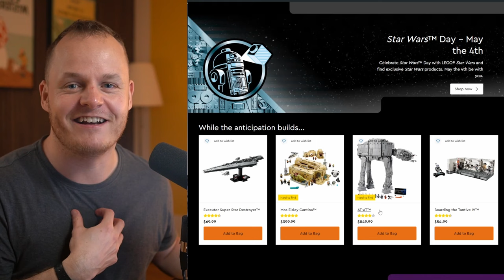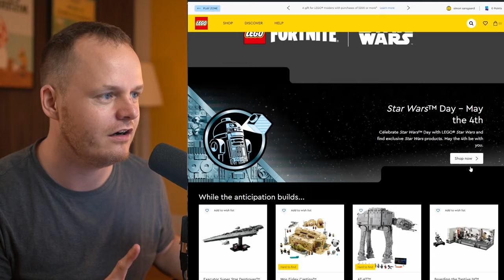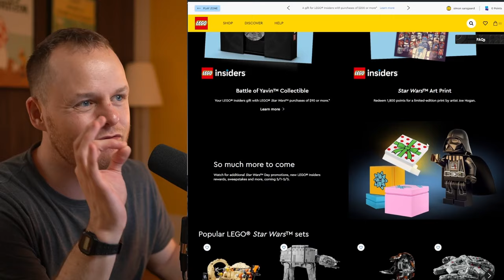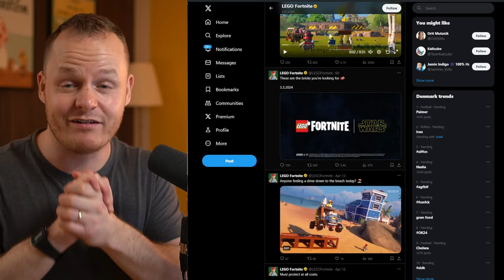Star Wars in LEGO Fortnite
🏆｜Code: SimonDG｜ *»Fortnite & Epic Games Ad«*